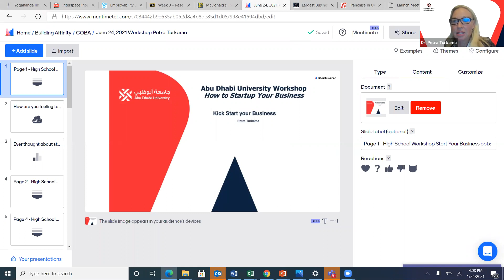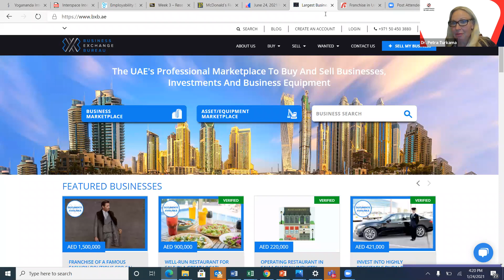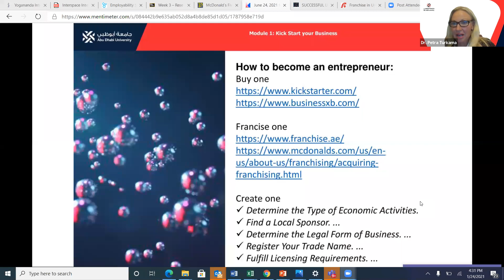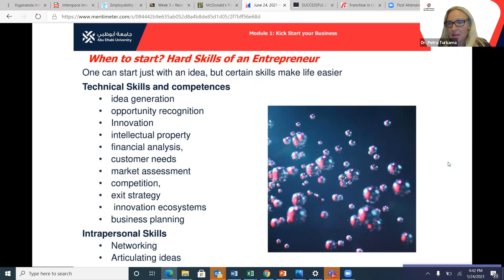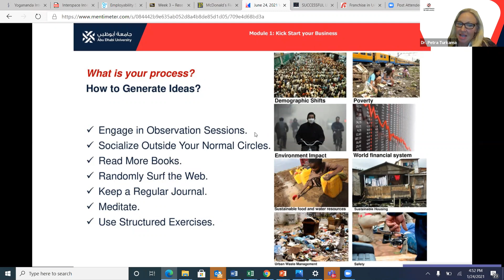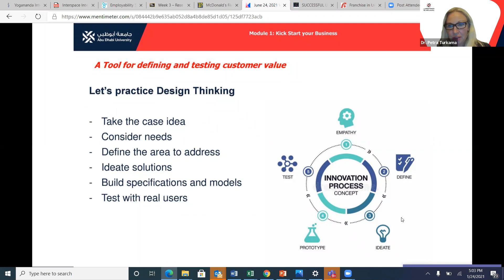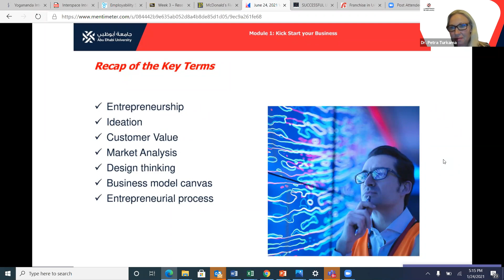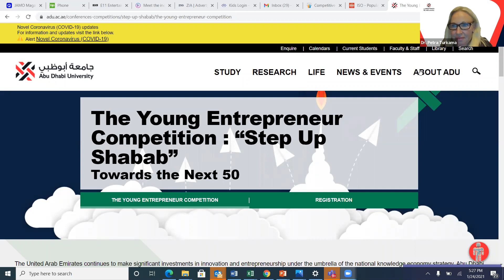Starting your own Business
Ever dreamed of starting your own business but did not quite know how to do it? This module will give you the general skills and competences for getting started. It focuses on identifying and analyzing business opportunities, and critically evaluating their market potential. The course applies design thinking philosophy and service design approaches. It features inspiring case studies and exercises, and the introduces the camp project. The key concepts include idea generation, opportunity analysis, value proposition, market analysis and business model design.